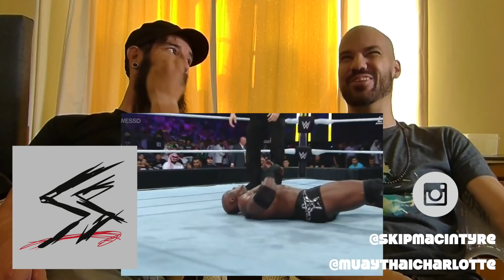Soop'rShoDown '19: Look at Taker's Face | Rasslin' Reaction w/ Skip & Stem